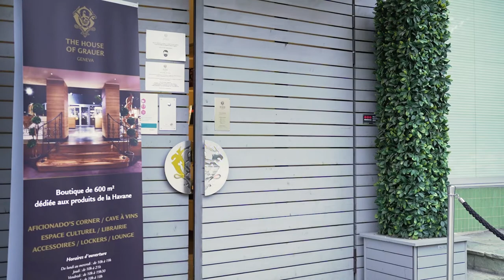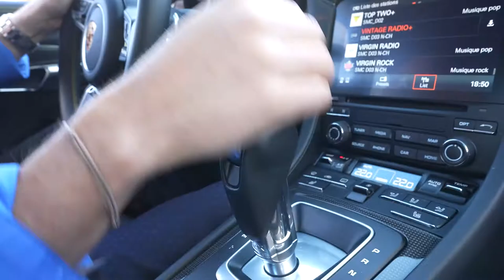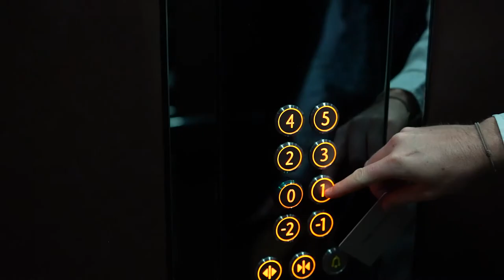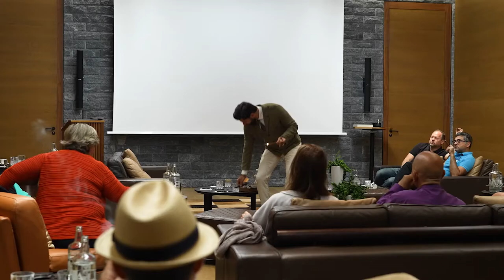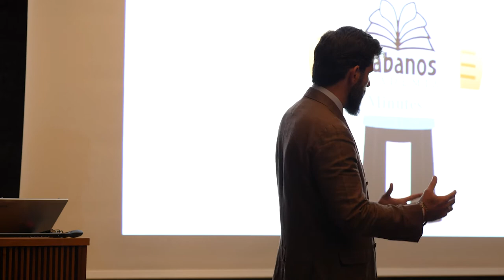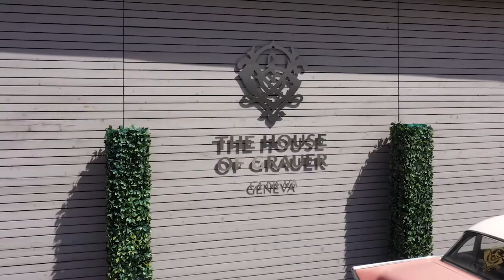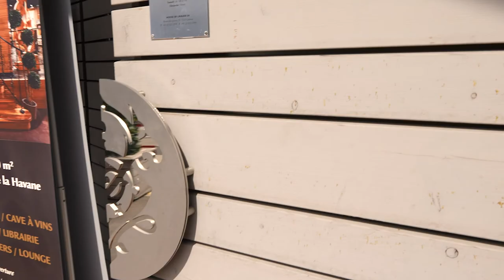1st Grauer Experience at The Chedi Andermatt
Grauer Experience at The Chedi Andermatt

In this video, we are reminiscing on our first Grauer Experience at The Chedi Andermatt, which took place from 6 & 7 August 2021, highlighting our passion for the art of fine living.

Let's start with the arrival of Alex Stipcic - International Cigar Sommelier who we warmly welcomed at the Geneva airport in our 1957 Chevy Bel Air. Naturally, we enjoyed a fine San Cristóbal de la Habana El Príncipe as a first tasting on the road to The House of Grauer.

Upon our arrival at The House of Grauer, we selected a bottle of 2011 Château Kefraya from our cellar and paired it with no other than the Bolívar Petit Coronas from 2004.

After a good night's sleep, we began our day with a Grauer Coffee, Santa Colomba Daterra, roasted the day before, which we enjoyed with a savoury H. Upmann Aromaticos!

We then took the Bel Air to Hotel Metropole Genève, where we admired the breathtaking scenery of Lake Geneva and it’s iconic “Jet d'Eau” whilst tasting the brand new Davidoff Dominicana Robusto paired with a special cocktail prepared by the rooftop's head bartender.

To end our day on a high note, we went to La Chaumière Troinex to experience the authentic cuisine of Chef Serge Labrosse in the peaceful Geneva countryside, and, of course, we opened our appetite with an aperitif and a fine cigar.

The following day started at our partner’s car dealership Classica Motors, it was our last stop in Geneva before heading to Andermatt. For breakfast, a Grauer Coffee and a Rafael González Cigarritos, what else!

The roadtrip to The Chedi Andermatt was ideal to explore the beautiful roads and sceneries of Switzerland. Notably the Furka pass which gave us the opportunity to make the best of our sports cars.

Just arrived at Switzerland's best 5* luxury hotel. Before we get to experience the extraordinary charm of The Chedi Andermatt, let's have a look at the gems we packed in our Grauer suitcase: a box of the discontinued Quai d'Orsay Imperiales, a set of S.T. Dupont Haute Création and a selection of single malt from the Glenfarclas Distillery.

Throughout the weekend, aficionados were able to rediscover all facets of the Cuban cigar, traveling in time with its history, and back to present with tasting experiences accompanied by master sommeliers in the idyllic setting of The Chedi Andermatt.

The Academia Habanos (Curso Junior) was provided by our Master in Habanos, Mourade Hendor.
Congratulations to all aficionados who successfully passed the exam and got their Habanos official diploma.

Alex Stipcic, the world class Cigar Sommelier, also had the pleasure to share with us his extensive knowledge on the art of cigar tasting, storing, ageing and collecting.

We then spent a unique evening of live cooking in the incredible 330 square meters Furka Suite, where fine cigars, sumptuous wines and haute cuisine evolved in total harmony.

In the meantime, we were happy to share with you this beautiful cabinet of H. Upmann Magnum 56 Edición Limitada 2015. To enhance the pleasure of such an exquisite tasting, we chose no other than the S.T. Dupont Haute Création by Tournaire Paris.

Back in Geneva after a wonderful Grauer Experience at The Chedi Andermatt.

It's time for Alex to fly back home! A last stop at our walk-in humidor for a little souvenir, specially selected by Mourade.

Have a good trip and enjoy this Alemarado (RE Perú 2020) from La Gloria Cubana Amigo!